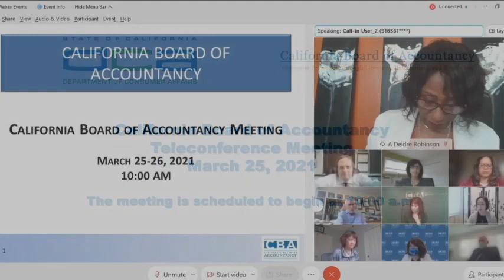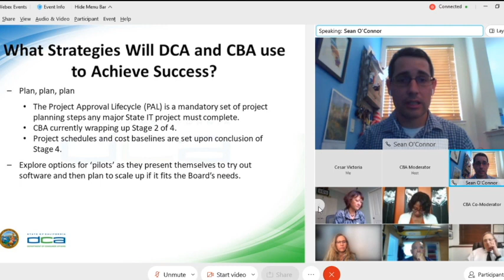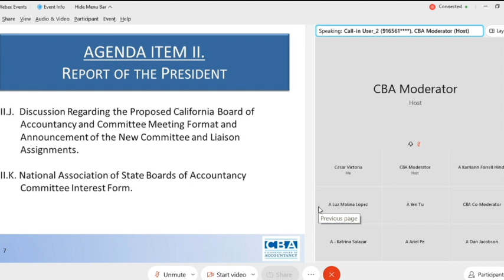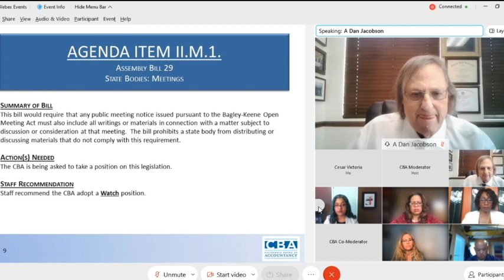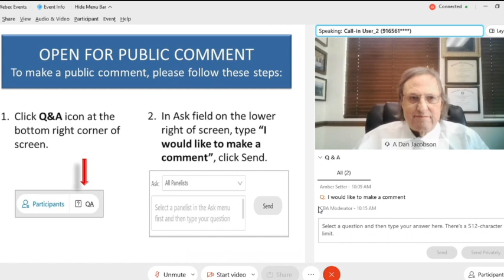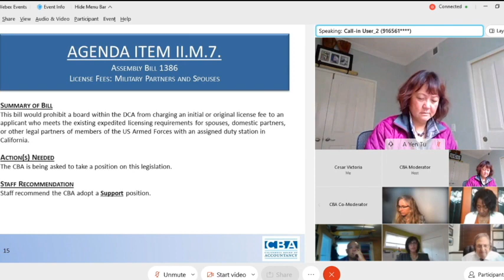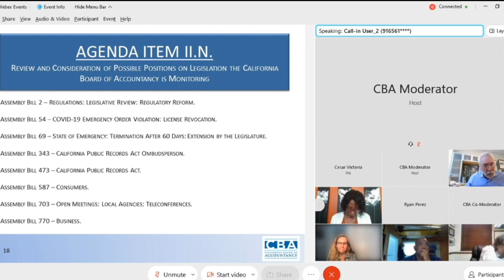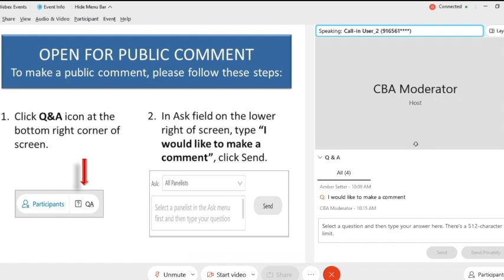CBA Meeting March 25, 2021 (Part 1)